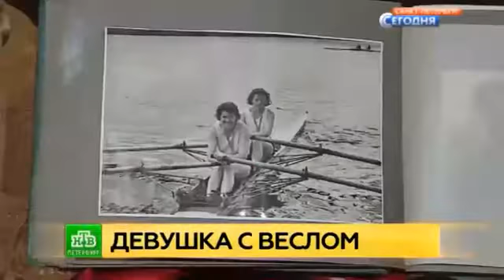Бабушка с веслом: старейшая гребчиха из Петербурга бьет рекорды и завоевывает медали